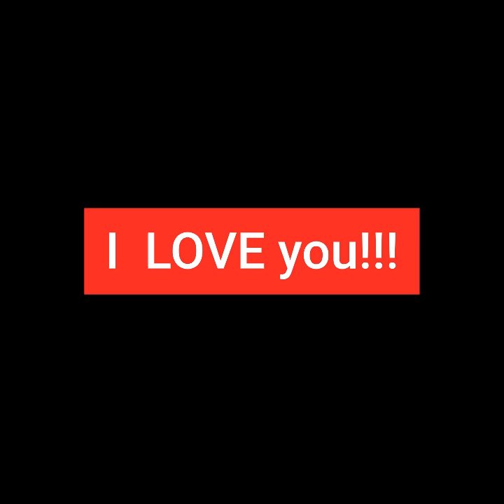A Better Me Series: "Father's Day Edition." 6/18/2023